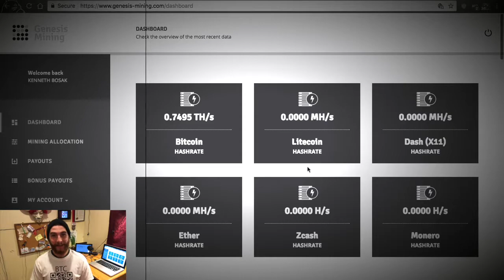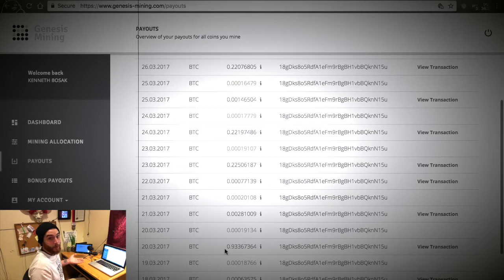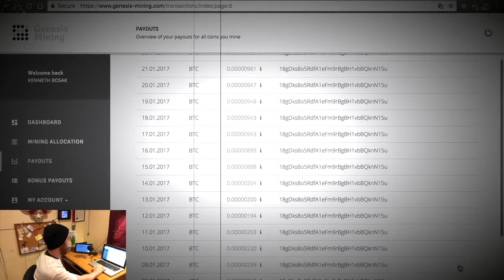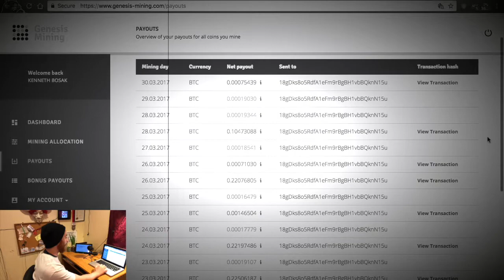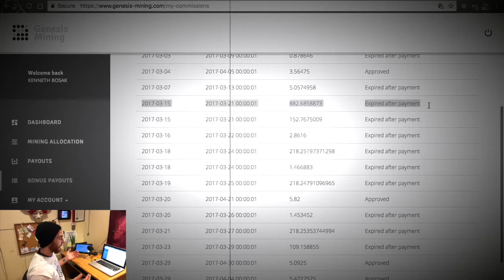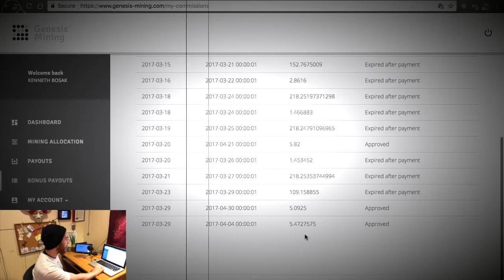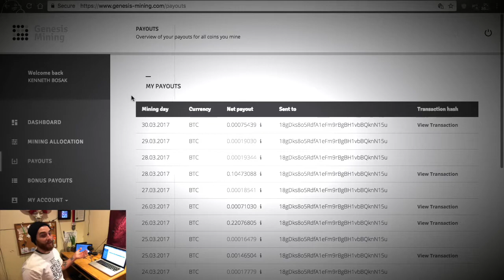Genesis Mining - I BROKE MY EXPERIMENT - Episode 4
TheBitcoinPodcast.com

Powered by, TheBitcoinPodcast.com

PLEASE USE MY CODE***  prDK5h  ***THANK YOU

Amazon.com Link (worth $5.00)

Links to other PURSE.io VIDEOS

Link to an article I wrote
READ THIS ARTICLE

I'll Do a Monthly Video to Track This Experiment !

Powered By, TheBitcoinPodcast.com

BE READY TO WIN

Thanks

Sign Up with my CODE